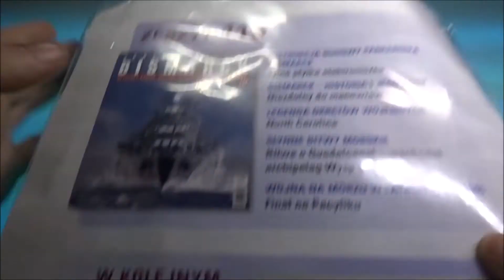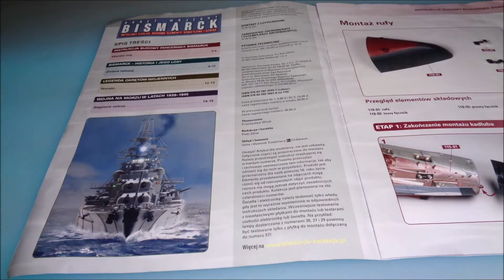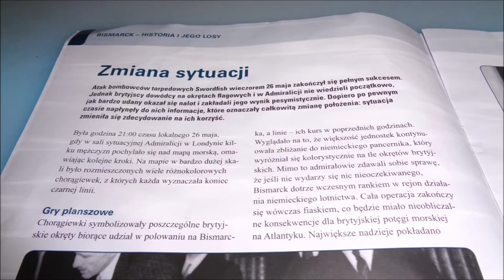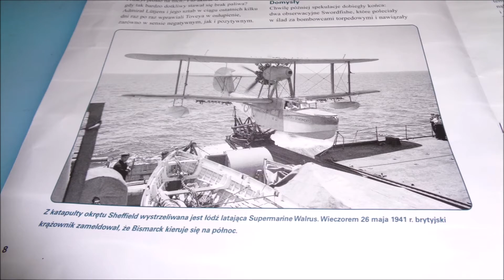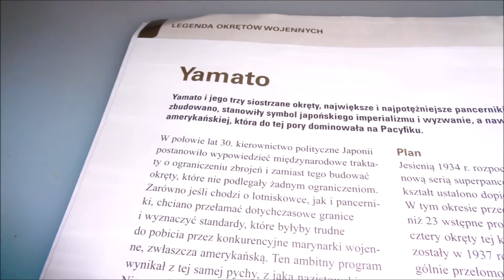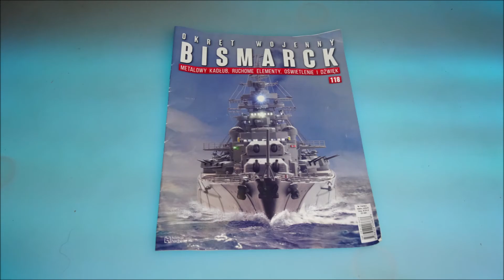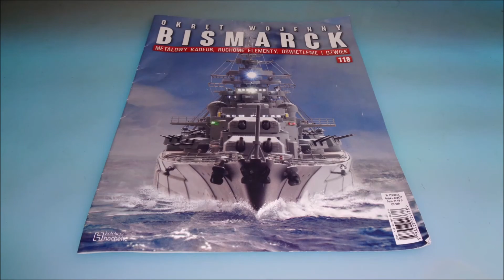Hachette - Bismarck - Numer 118 - Prezentacja i Montaż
Hachette
Okręt wojenny Bismarck
NUMER 118 :
Bismarck część 118
Części: Rufa i dwa łączniki.
CO W FILMIE:
** 0:00 - Wstęp
** 0:31 - Zestaw Części
** 0:54 - Montaż
** 3:00 - Po Montażu
** 3:34 - W Numerze
** 8:58 - Podsumowanie
** 9:27 - Koniec
s2-s3-MZ+-NeoV